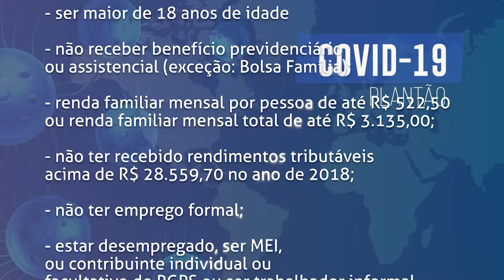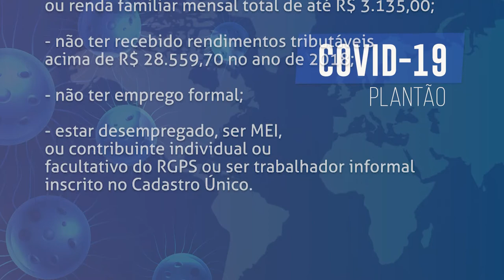Boletim COVID - Auxílio emergencial negado - como proceder